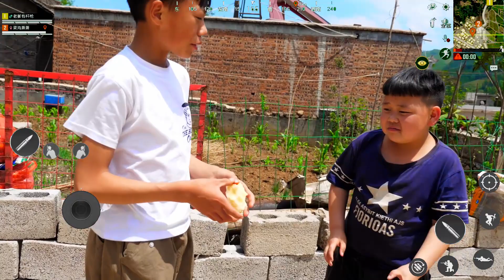绝地求生真人版：小胖子吃的不是鸡，吃的是苹果？【绝地求生真人版冷康】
不要失去希望，你永远不知道明天会带来什么
趁年轻，趁梦想还在，想去的地方，现在就去。想做的事情，现在就做。